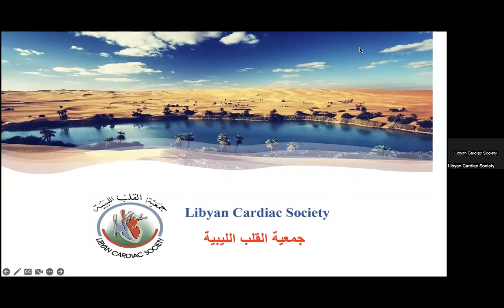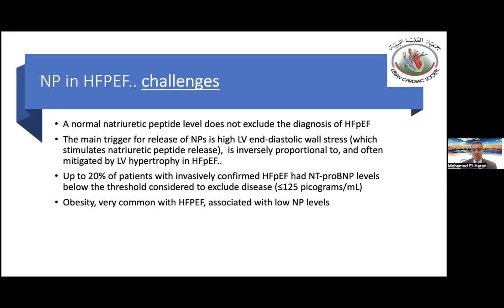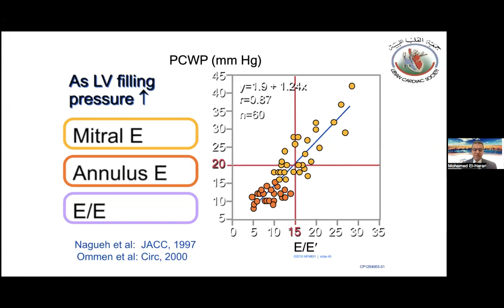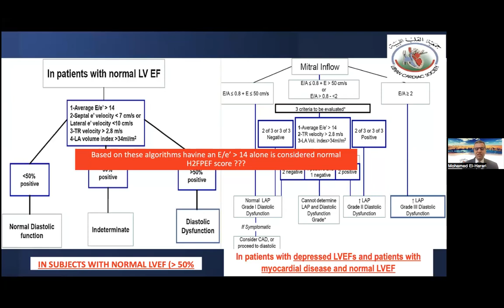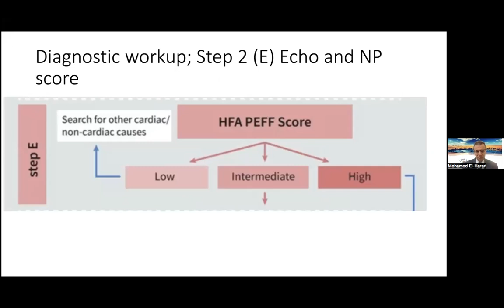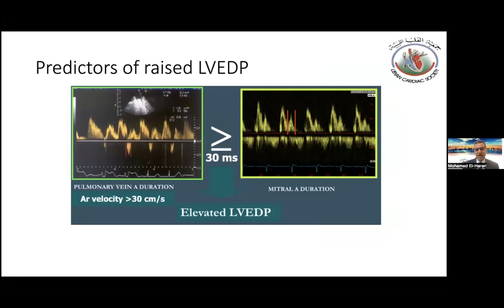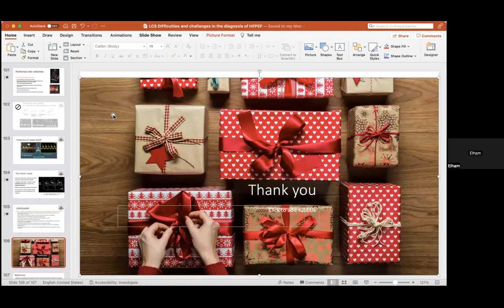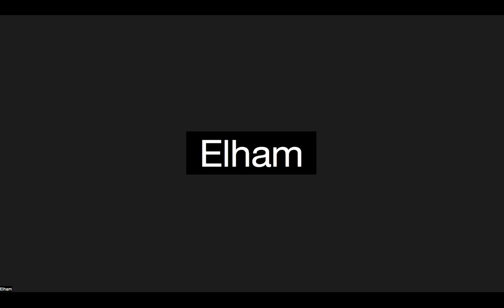Challenges in The Diagnosis of Heart Failure with Preserved Ejection Fraction.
This is the Libyan Cardiac Society 5th lecture in the Heart Failure Lecture Series by Dr. Mohamed El-Harari, fellow member of the Libyan Cardiac Society.

@Libyan Cardiac Society